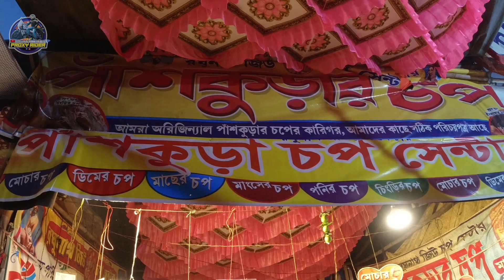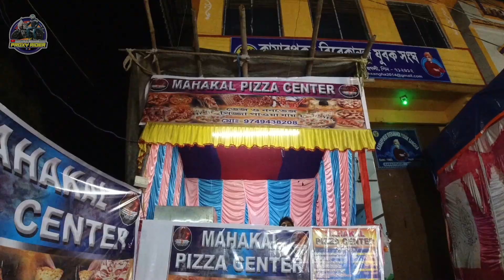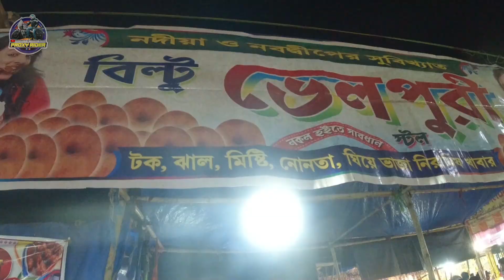Kamarpukur Mela 2023 | Kamarpukur Moth Mela | Hooghly | কামারপুকুর মেলা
Kamarpukur, Hooghly, West Bengal...

From Kolkata :::

Via Tarakeswar , Arambagh , Kamarpukur..

From Bankura, Purulia or Medinipur  :::

Via Bishnupur  , Joypur,  Kotulpur,  Joyrambati  , Kamarpukur...

In this Video you know About::
Kamarpukur Mela 2023 , Kamarpukur Moth Mela , Kamarpukur ,
Hooghly ,
কামারপুকুর মেলা ,
Ride with Proxy rider ,
proxy Rider ,
when mela Start?
where mela situated ?
mela masti ,
mela visit with Proxy Rider ,
Mela 2023 ,
ramkrishna deb Mela ,
visit Kamarpukur Moth,
visit Kamarpukur Mela,
i love Kamarpukur,
i love Kamarpukur Moth,
i love Kamarpukur Mela,
historical mela
এই মুহূর্তে পাওয়া সবথেকে বড় খবর ,
বাংলা খবর ,
west bengal news ,
west bengal mela ,
west bengal governor bose relieves principle secretary of duties ,
rajeev kumar ,
west bengal assembly passes resolution against partition ,
dr manish kumar ,
update mela

Previous Mela Video::
Arambagh Municipality Mela

Bishnupur International Mela